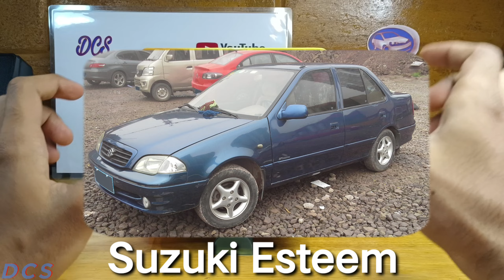FirstGen CENTY CAR 2004 Suzuki SWIFT Unboxing & Face Reveal\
Check out the Unboxing of the CENTY Toys Collection , the First gen 2004 Suzuki SWIFT and comment your thoughts on this hot hatch and face Reveal is coming soon . Don't miss out on any unboxings of my cars by clicking the bel icon and subscribing to my channel and share this video with your car enthusiasts friends and see you all next week DCS out.

Equipment Used

1) Tripod

2) Ring Light

3) Mic

4) Chair

5) Phone camera

6) Light stand

and watch me describe your car in my next video .